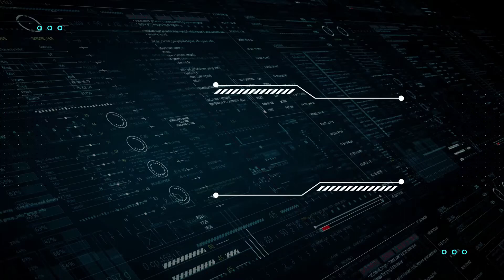I'm Home, Welcome Back, I'm Killua! Hunter X Hunter (1999) Episode 46 REACTION & REVIEW!!!!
Enjoyed this I'm Home, Welcome Back, I'm Killua! Hunter X Hunter (1999) Episode 46 REACTION & REVIEW! video???

Hunter × Hunter (stylized as HUNTER×HUNTER; pronounced "Hunter Hunter") is a Japanese manga series written and illustrated by Yoshihiro Togashi. It has been serialized in Shueisha's Weekly Shōnen Jump since March 1998, although the manga has frequently gone on extended hiatuses since 2006. Its chapters have been collected in 36 tankōbon volumes as of October 2018. The story focuses on a young boy named Gon Freecss who discovers that his father, who left him at a young age, is actually a world-renowned Hunter, a licensed professional who specializes in fantastical pursuits such as locating rare or unidentified animal species, treasure hunting, surveying unexplored enclaves, or hunting down lawless individuals. Gon departs on a journey to become a Hunter and eventually find his father. Along the way, Gon meets various other Hunters and encounters the paranormal.